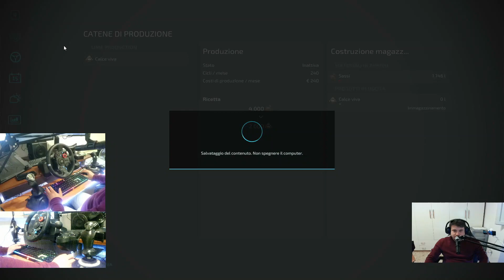FS22 - THE OLD FARM - ITA - EP. 2 - SI INIZIA A LAVORARE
UNA NUOVA AVVENTURA NELLA NUOVA MAPPA THE OLD STREAM FARM, NELLE VESTI UN SEMPLICE CONTADINO CHE VORREBBE FAR DIVENTARE LA SUA FARM IN UNA VERA E PROPIA AZIENDA AGRICOLA.

RICORDATEVI CHE ESCE UN NUOVO VIDEO DI QUESTA SERIE TUTTI I MERCOLEDI E SABATO ALLE 14.00

▶️ SE VUOI PUOI SOSTENERE IL CANALE GRAZIE A UNA PICCOLA DONAZIONE:
Le Donazioni verranno usate per comprare cose inerenti la crescita e il miglioramento del canale, come ad esempio, hardware, software, giochi e dlc.

🖥 LA MIA ATTREZZATURA:

- NIYPS Webcam per PC
- MEDIACOM Webcam Full HD
- Rockjam Asta del Microfono
- Thrustmaster USB Joystick per PC
- Thrustmaster T-Flight Hotas 4
- Volante LG29
- Cambio 6 marce Logitech
- Shure-Blx24 pg58 microfono

HARDWARE PC gaming:
- AMD Ryzen 3 3200G
- Gigabyte B450M DS3H Scheda Madre
- EZDIY-FAB Ventola LED da 120 mm
- Corsair Vengeance LPX Memorie
- Mars Gaming MCX
- MSI Radeon RX 580 GAMING 8G
- AOC G2790PX monitor
- Samsung Monitor Gaming
- Hanns.G HT273HPB LCD
- Cooler Master MS110 Tastiera e Mouse RGB